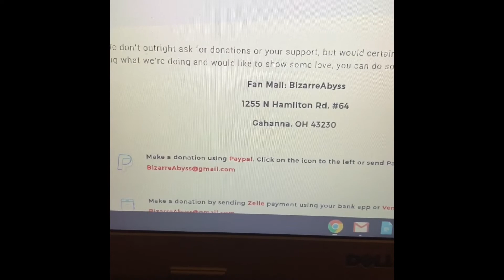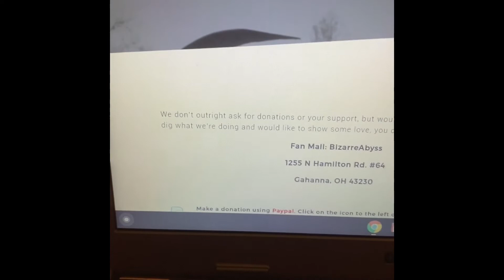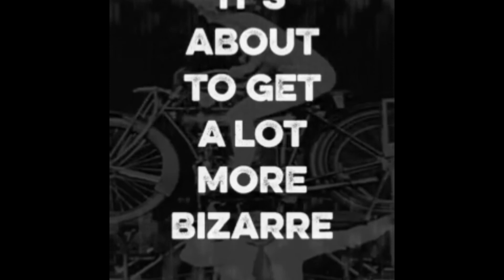News for Wed, 8/19/20 FL to release lab bugs, MN running Dem racist, ISU professor racist, 1918 kids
Headlines for Wednesday, 8/19/20, on BizarreAbyss.com
Florida Keys to unleash lab bugs to fight disease mosquitoes.
MN Dem racist running for State House is for burning down the town.
ISU professor threatens to dismiss students who oppose BLM, abortion.
Here's what happened when kids went to school during the 1918 pandemic.